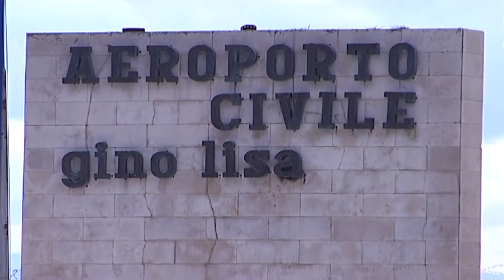di conza gino lisa